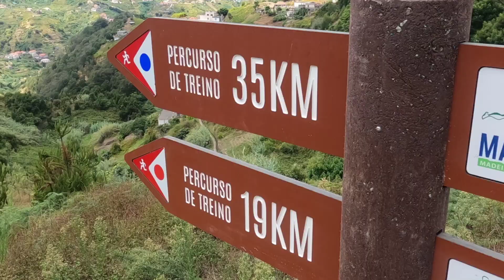Madère 2021 Les sublimes semelles - Étape 2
Sentier de Ribeira Seca à Porto da Cruz - Santana